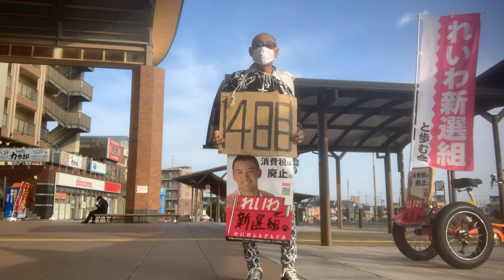2020年6月16日#闘いは始まった…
都民の方々へ 山本太郎都知事選出馬表明 日本🇯🇵の未来を占う選挙#なりふり構ってられないんですよ。